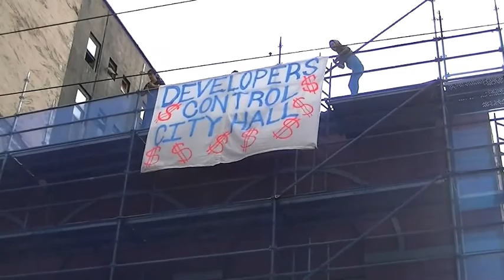Women's Housing March and Gentrifuckation Tour 2011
A march through the downtown east side of Vancouver, targeting businesses trying to gentrify the area.